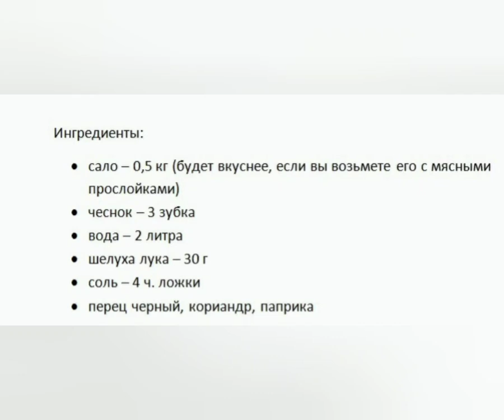Сало по гуцульські